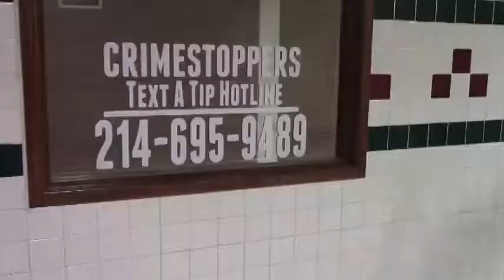Skeeto-Byte News: (Y5 Episode 152) Live School Announcements 5/17/18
This is a recording of the live broadcast of the Mesquite High School on Thursday, May 17, 2018.
These are the daily live school announcements for the 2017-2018 School Year.
The Skeeto-byte News Team: Victoria Davis, Vianey Gallardo, Gabriella Hendrix, Bryan Garcia, Ad’Moriea Lawson, Anete Murillo, Leslie Gomez Salgado, Paola Sanchez

Director/Teacher: Donny Coursey